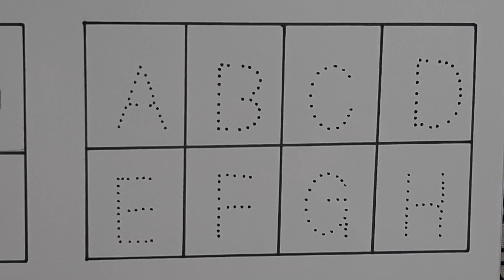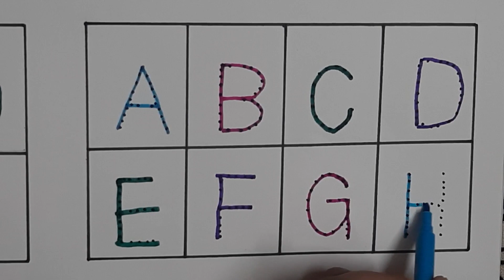abcd song | a for apple | phonics song | a for apple b for ball c for cat | abc song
abcd rhymes
abcd song
colors
sketch
drawing
sketch drawing
abc
abc song
alphabet song
phonics song
nursery rhymes
abcdefg song
abcdefu
abcdabcd
small abcd
chhoti abcd
abcd alphabet
english abcd
abcd 123
abcd learning
alphabet
phonics
phonics sounds
alphabet phonics sounds
cocomelon
nursery rhymes
abcd learning
learn abc
numbers song
numbers
123
abcdefg
alphabet phonetic
abcd writing
colors
watercolor painting
sketch
drawing
pencil drawing
sketch colors
sketch drawing
rhymes